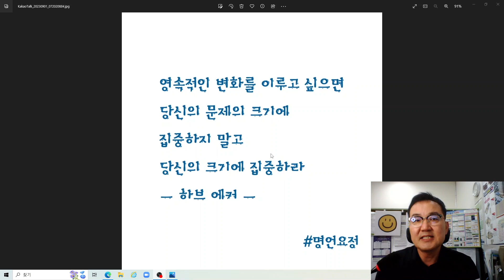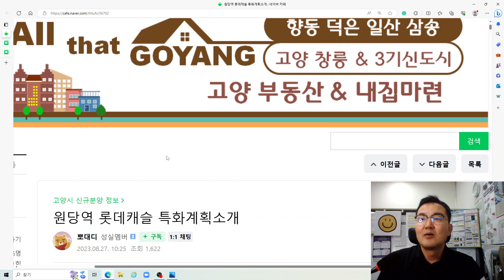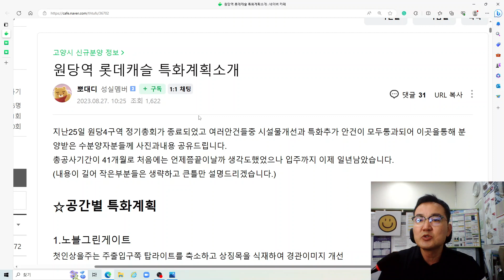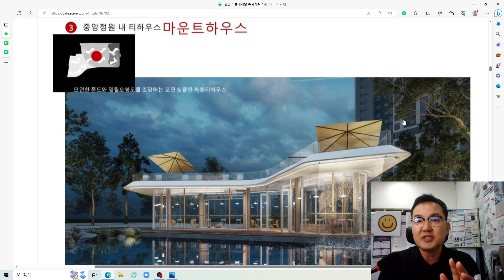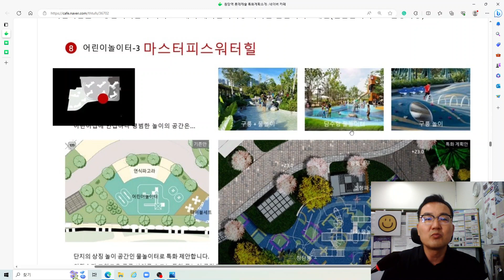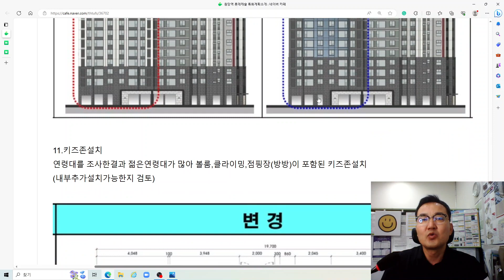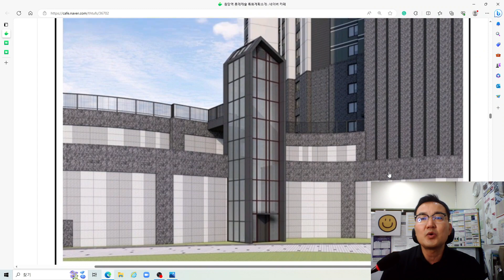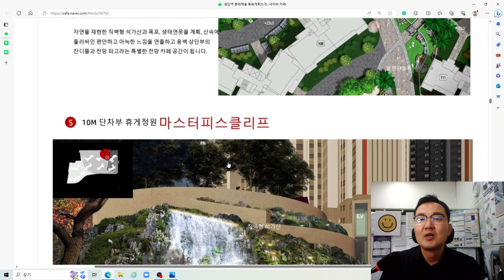[감사스마일 추천아파트] 고양시 원당역 롯데캐슬 스카이엘 아파트 특화계획 소개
안녕하세요
부동산 카페 올댓고양 뽀대님 글 [원당역 롯데캐슬 특화계획소개]을 토대로
감사스마일 생각을 이야기드립니다.
원당역 롯데캐슬 스카이엘 아파트 입주하시는 모든분들께 진심으로
미리 축하드립니다. 입주후에도 방문해서 영상에 담아드리겠습니다.
감사스마일이 추천드렸던 아파트이기도 해서 관심이 많이 가네요
잘 지어져서 고양시 원당역 랜드마크로 지어지기를 소망합니다.